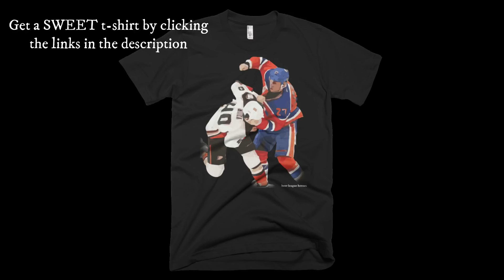The Four Reasons Why Milan Lucic Attacked Mathieu Joseph - Beer League Heroes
Edmonton Oilers colorman Bob Stauffer goes on a rant regarding the Milan Lucic incident.

The BEST Hockey T-Shirts online!

Love NHL94? We've got a ridiculous selection of NHL94-inspired t-shirt designs we'd like to offer you! Head to the link below to check them out!